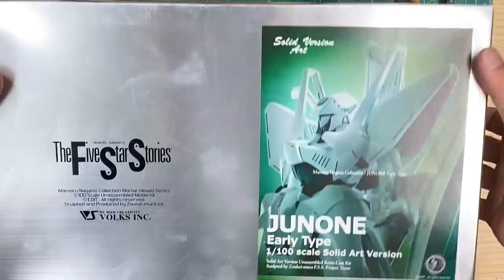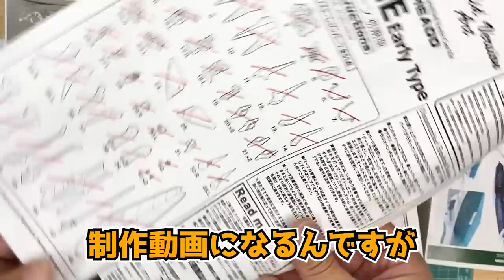【プラモ屋の本気】LABOTくんがついに苦戦！？宝石の乙女！SAV 1/100 ジュノーン 初期型【ファイブスター物語】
今回はボークスより販売された、『SAV 1/100 ジュノーン 初期型』の製作動画です。
あのLABOTくんがついに苦戦！？宝石の乙女とも呼ばれるシンプル且つ美しい機体、ジュノーン製作の一部始終を是非ご覧ください！

大阪日本橋のホビーが作れるカフェ＆製作スペース『つくるLABO』
あなたの【つくる】を全力サポート‼‼
親子やカップル女性おひとり様大歓迎！
誰でも気軽にお越しいただける空間を提供いたします♪

つくるLABOではプラモデルの他、ガレージキット、アクセサリー、衣装、イラストなど、お客様の『つくる』場をご提供しております。

また、ガンプラにスケールモデル、仮面ライダーやドラゴンボール、ポケモン等のキャラクターモデルなど、プラモデルも多数販売しておりますので、模型屋さんとしても是非ご利用くださいね！